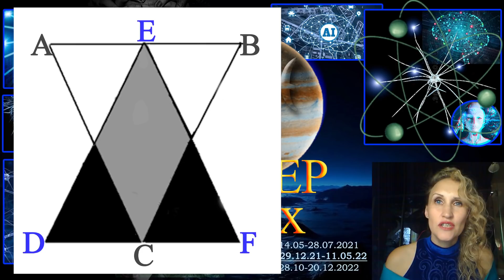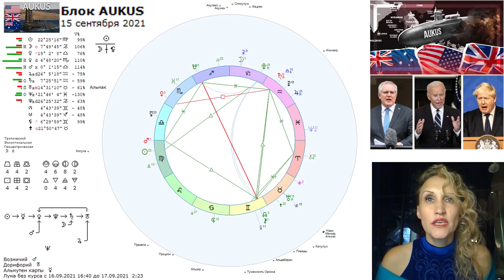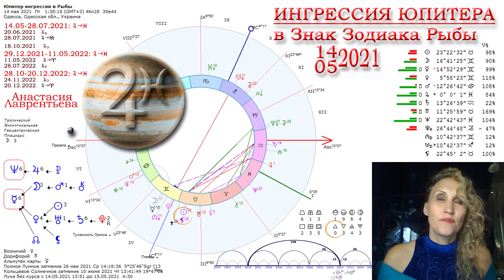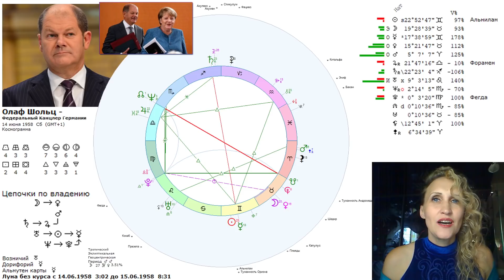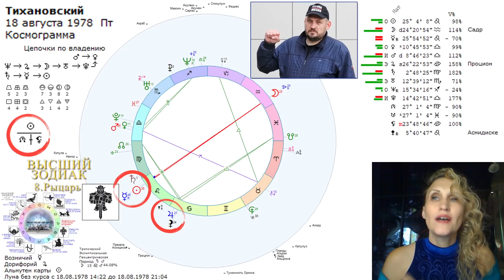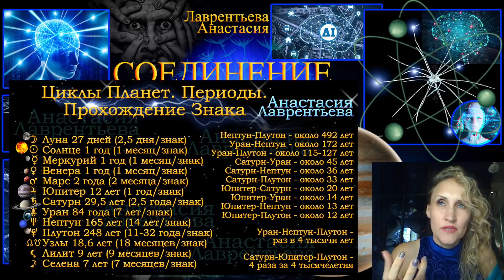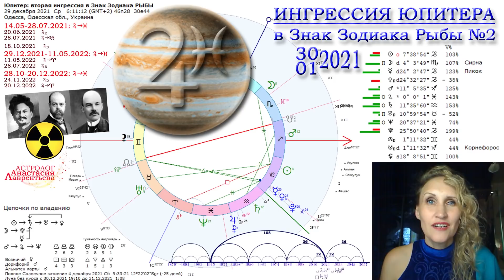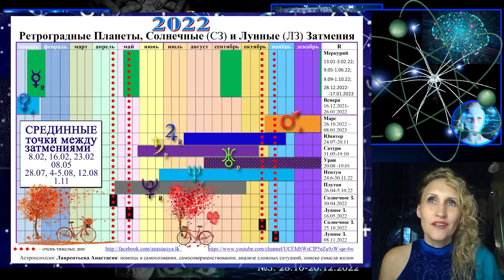Юпитер снова в Рыбах с 30 декабря 2021: Химеры и Вирусы?!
Снова ИнгрессияЮпитера в Знак Зодиака Рыбы: второй уже заход, посмотрим, какими энергиями будет окрашено начало 2022 - прогноз.
Первый заход с 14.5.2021 и до конца июля 2021.
Окончательно он покинет этот знак 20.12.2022...
Важно понимать, что именно на Юпитере в Рыбах (и совсем скоро на Сатурне в Рыбах – с 2023 по 26 – нам нужно будет иметь мега-крепкий внутреннийСтержень: вода способна легко искоррозить слабый металл - слабый стержень.
Слабохарактерный без цели человек на Юпитере в Рыбах очень быстро даст слабину и уйдёт в забытие или привлечет себе махинации или псевдодуховные секты, а также позволит втянуть себя в глобальный мировой обман...
Во второй ингрессии в Юпитера в Знак Рыбы мы увидим соединение Венеры, Меркурия и Плутона (и буквально накануне СоединениеВенераМарсПлутон, что происходит лишь второй раз за тысячелетие) в последних градусах Козерога – в Знаке Сфинкс Высшего Зодиака – это про завершениеЭпохи.
На высоком уровне – это возможность познать Высшее Вечное – духовное..., соприкоснуться с тАинствами мироздания, обрести власть над природными силами.
Но на низком уровне - это фейки, иллюзии, вирусы, эпидемии и стихийные катаклизмы… хаос...
Подсовываемая ВиртуальнаяРеальность - иллюзия - будут всячески стараться захватить наше сознание.
Очень важно понять свое высшее начало и устремиться к этому чистому, до того, как в 2023 в Рыбы зайдет Сатурн)) Под Сатурном уже будет экзамен))
Следует придти к духовным и моральным принципам, исследовать свой внутренний мир, раскрывать творческий потенциал, усиливать духовныйКанал...
При Юпитере в Рыбах, стремящемуся к Нептуну, нам даётся возможность добыть сокрытую на дне морских вод (в нашем неосознанном и в страхах) Жемчужину-Душу.
Но добыть ее будет сложно. Поверхность океана замусорена, воды отравлены, океан бушует... Преодолеть химер и пиратов… Затем нам нужно достичь дна и, оставшись еще живыми, помня о божественном Свете, оттолкнуться от дна, найти грязную покрытую слизью и тиной (рутиной), неприятно пахнущую устричную раковину... раскрыть ее приложив усилия и (при этом еще и сражаясь с морскими чудовищами и химерами-Лилит), достать драгоценную Жемчужину-Душу и вернуться к Свету… Самому достать и другу помочь...
В противном случае, если не это, то материя погружает в бездну... в Тартар к Титанам, разрывающим световое начало…
Юпитер в Рыбах принёс:
Тайные пакты, переговоры, передел государств, морские сражения…
революции и войны мирового масштаба, спонсируемые третьими игроками, секретные дипломатические материалы…
Но вы и сами еще повспоминайте, что было в вашей личной жизни.
Юпитер несется к Нептуну, усугубляя химеру Рыб.
Нептун с Юпитером проявят усугубление шизоидного низковибрационного хаоса, проявит химеру, захватывающую массовое сознание…
Возможно, это новый наркотик… или какая-нибудь очередная «Игра в Кальмара» или «Синий Кит»…
Иллюзия и искусственныйИнтеллект… Уход в иррациональное.
Юпитер с Нептуном в Рыбах – вовлечение человека в хаос и муть Рыб: мошенничество, зомбирование, НЕЙРОЛИНГВИСТИКА, нейропрограммирование…
СоединениеЮпитерНептун становится как бы внесением Божественного Огня в хаос первичных вод – Зачатие новой Идеи, цивилизации, миропорядка…
А что же нам карта второй Ингрессии Юпитера говорит (почти как второеПришествие?)?
Солнце в Козероге (чуть ли не в самые сакральные градусы рождения Великих учителей!) в тригоне к Урану в Тельце (новое использование земных благ).
И точная конъюнкция трех планет – Меркурия, Венеры и Плутона – в последних градусах Козерога (такое раз в четверть тысячелетия бывает). Это Сфинкс Высшего Зодиака. Снова перед нами Загадка…
Сфинкс несет фатум…, стережет грани дозволенного. Добытая тут любой ценой информация станет роковой.
Сфинкс указывает на ответственность, мудрость, морально-этические законы и божественный порядок… Также на хрупкость Бытия…
Сфинкс с нашими усиленными Юпитером и Нептуном РЫБАМИ может проявить ХИМЕРУ… что-то ужасное из области биологии, генной инженерии и опытов.
Под видом борьбы с мировым кризисом или глобальной катастрофы будут выделяться средства на финансирование локальных катастроф...
Подводя итог... Юпитер в Рыбах о духовном и об искушении материи, толкающей забыть духовное...
Пишите мне в личку в ФБ : будем разбирать ваши натальныеКарты, вместе искать предназначение, способности и потенциалы… будем исследовать и кармическиеДолги.
Почитать наши разборы можно и в Telegram: @AstrologLavrentievaAnastasiya ,
и в Instagram: Anastasiya_lavrentieva…
Скачивайте наш АстроКалендарь2022 и будьте синхронны божественному Плану…
Будьте умничками и сознательными)) С любовью, вашаНастя))